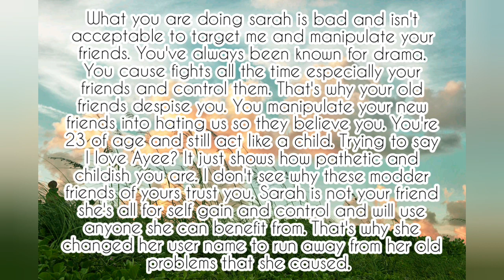Bikeni is a modder and needs to stop abusing her mods - LittleBigPlanet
︵‿︵‿୨⚜୧‿︵‿︵

[About LilMan LBP]:
I want to help you get the best LittleBigPlanet content that you are interested in. If you're a fan of LittleBigPlanet then I must say you've came to the right place! This channel will be providing you with all sorts of content, whether it be community levels, Animation/Films, story levels anything!

⛧Purchase LittleBigPlanet games here!